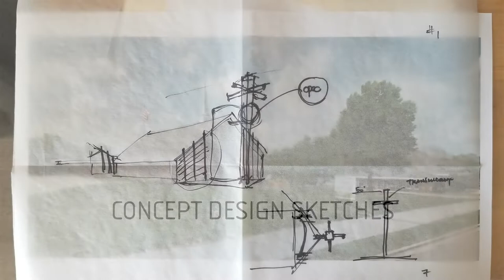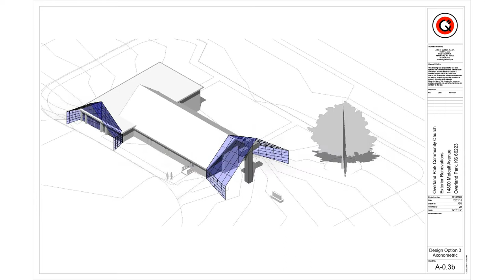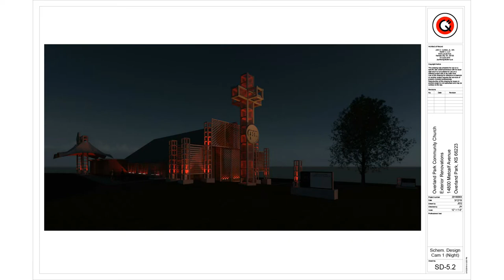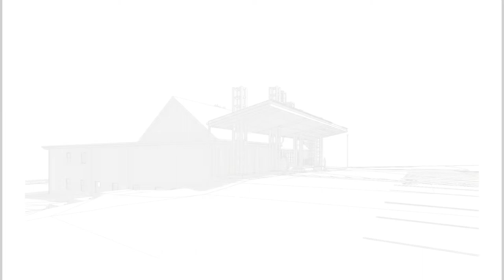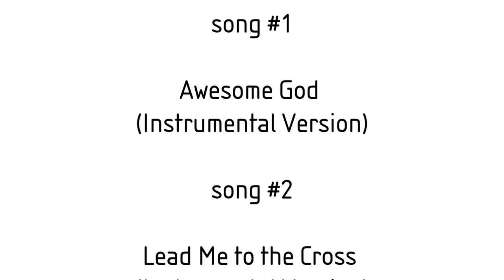Overland Park Community Church Exterior Renovations 2022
Overview of architectural design process and construction of exterior renovation of existing church in Overland Park, KS